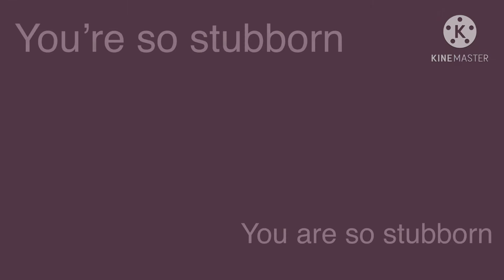Look At The Stars [EPISODE 5]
If you are going to complain/hate on this video,
please consider: I’m tired, just let me rest.

♡︎TikTok♡︎ @michimochill
♡︎Pinterest♡︎ @prettylittleprincesspls
♡︎Twitter♡︎ @smolbeanny
♡︎roblox♡︎ Aprillim
♡︎Minecraft♡︎ Bashfulpeachu
♡︎wattpad♡︎ Irisonata

シturn the notification bells onシ

This video was the most fun to make
Roxanne and Aaliyah are such good roommates
Omg they were roommates
And they were roommates

ጠሁነጎር ቻዪዐጠ

Yes
(●’◡’●)ﾉ
Bye bye